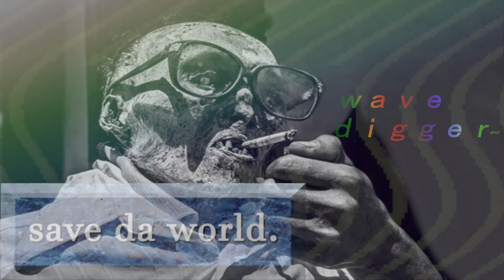WaveDigger - Do it you wont (Prod. GLASSHEAD)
They said "use this however you please" so I did :)

Lyrics:
I’ve given up on trying to save the world, I wanna slay the world. I wanna burn it to the ground and then remake the world. Because most humans don’t really appreciate the world. You’d think we hate the world the world the way we rape the world. And Now we’re looking into ways to straight escape the world. After we leave it tattered and lifeless, blood splattered and flightless, cause we ripped apart it’s wings so we dip out like a flight check. Like, check, please! What does it mean to you when someone says don’t shit where you eat? How would you feel if you found out that there was shit in your meat. What does it take to keep an ever growing mass on a feed. What is more basic using hydroflask or claiming you’re green. How is the same shit on a different asshole snorting a key. How can you aimless throw rocks in a fucking glass house shorty please. Get punched in the throat cause I’d really like to hear you sing a different note.

Save da world, nobodies gonna be able to, save da world, might as well cut the cable, you can’t save da world, only ever in fables can we, save da world. Oooh.

Im bouta go and put it down my metropolis I’ll turn my town into an big urban necropolis Y’all saying move ahead but I’m here saying off with it. This is my new aesthetic morbid poppin off the lip. I spit the news prophetic George I’m stephanopoulis. Now for the daily weather dress for the apocalypse. An optimist could see the populous is ominous. I’ll put the world in a sarcophagus.